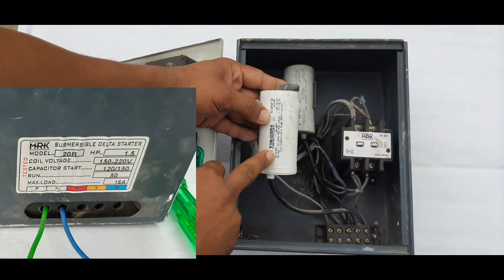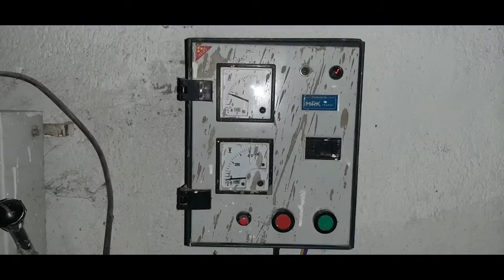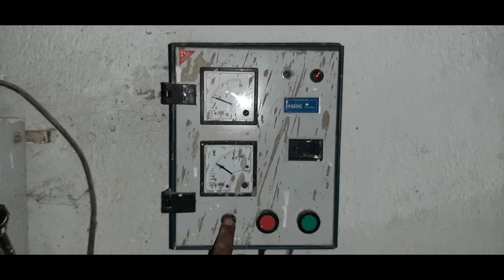HOW TO REPAIR A SUBMERSIBLE PUMP STATER, CHANGING THE DEFECT CAPACITOR IN STATER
submersible water pump repair, submersible starter capacitor problem, submersible water pump starter problems, submersible water pump starter repair in hindi